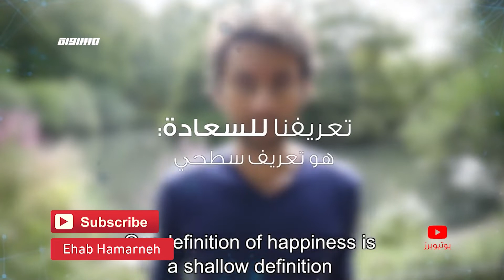ليش انت مش سعيد - تعريفنا للسعادة هوتعريف صبياني ايهاب حمارنة ،يوتيوبرز،9.5.2019،مساواة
فقرة ضمن برنامج يوتيوبرز - عبر شاشة قناة مساواة الفضائية مع اليوتيوبر - ايهاب حمارنة

1. ليش انت مش سعيد ؟شو الي واقف بوجه سعادتك ؟ تعال شوف مع ايهاب حمارنة

يوتيوبرز هو البرنامج الاول عالميا الذي يدمج بين اليوتيوب والتلفزيون في قالب تلفزيوني وفيه الكثير من التجديد. يجذب المتلقي التلفزيوني الغير مكشوف لليوتيوب وكذلك يستدرج المشاهد الذي ترك التلفزيون لصالح اليوتيوب فيه تدعم قناة مساواة اليوتيوبرز العرب وقنواتهم حول العالم وتفتح لهم بابها في البث الفضائي في تعاون متكامل ومشترك بينهم لتقوية المضامين العربية الاصلية والمبدعة من تقديم: فاطمة شبلي

Downlink frequency -  الترد :
12645 MHZ

Polarity  - الاستقطاب:
Horizontal

Symb.Rate - معدل الترميز:
27.500  MS/s

FEC - تصحيح الخطأ :

5/6

DL: 11958 H
SR: 27500
FEC: 5/6

48_#
‫#‏فلسطين_٤٨‬
‫#‏فلسطين_48‬
‪falasteen_48#‎‬
‫#‏عرب_٤٨
‪‎arab_48#‬
‫#‏تواصل‬
‫#‏اكسر_حصارك‬
‫#‏بلشنا_نرجع‬
‫#‏شعب_واحد‬
 ‪#‎mosawah‬
‪#‎Equality‬
‪#‎égalité‬
‫#‏مساواة‬
‫#‏حق‬
‫#‏عدالة‬
‫#‏تساوٍ‬
‫#‏تعادل‬
‫#‏تماثل‬
‫#‏تسوية‬
‫#‏معادلة‬